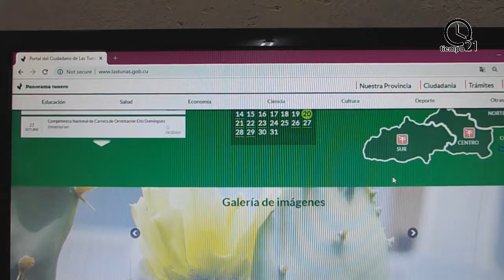En la Red Panorama tunero, sitio oficial del Gobierno en Las Tunas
El sitio oficial de la Asamblea Provincial del Poder Popular en Las Tunas ya navega en la Red, como parte de la informatización de la sociedad cubana y la necesidad de que el Gobierno cuente con un espacio de comunicación con sus ciudadanos.

Con el nombre de Panorama tunero, al igual que su similar impreso, el portal tiene el reto de convertirse en un medio en la Red en el que los usuarios encuentren las más diversas informaciones y facilidades para intercambiar con las estructuras de gobierno, a partir de la usabilidad que permita una interactividad con su audiencia, tanto dentro como fuera de Cuba.